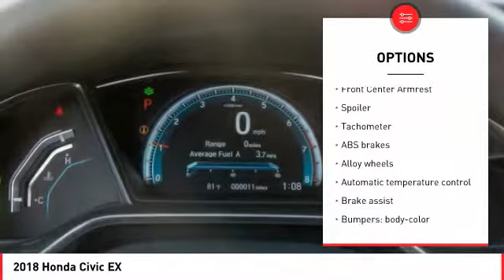2018 Honda Civic Cathedral City CA 819954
2018 Honda Civic EX

40/31 Highway/City MPG**brbrHonda of The Desert has just completed a multi-million dollar renovation including a state-of-the-art, spacious and highly customer interactive Vehicle Showcase Room, Existing vehicle Service and Write-Up Reception Area, Parts and Accessories Boutique, Customer Lounge and New Owner/Vehicle Delivery Center. Featured amenities include: Customer Lounge / Tranquility Area, Complimentary WiFi and high speed data terminals. Exclusive Children's Activity Room, Relaxing Teas and Gourmet Coffees. (Subject to change and availability) The store boasts a convenient, US Highway 111 at Perez Rd. Location with plenty of customer parking. We offer free door to door shuttle service in the valley as well as a family oriented staff and atmosphere.brbr2018 Honda Civic EXbrbrCloth.brbrADVERTISED PRICES DO NOT INCLUDE ANY DEALER INSTALLED OPTIONS. Our sales staff is non-commission! That means were interested in helping to find the right vehicle for you, regardless of price.